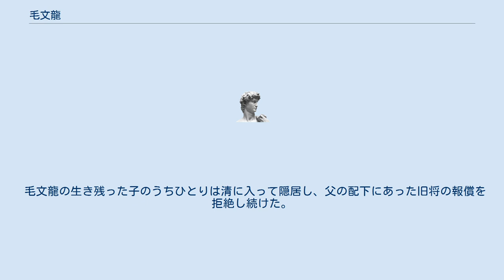毛文龍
毛 文龍（もう ぶんりゅう、万暦4年1月11日（1576年2月10日） - 崇禎2年6月5日（1629年7月24日））は、明末の武将。
一名は伯龍。
字は振南。
杭州府銭塘県（現在の浙江省杭州市上城区）の出身。
本貫は平陽府太平県（現在の山西省臨汾市襄汾県）。
 1605年、遼東総兵李成梁に仕え、武功を挙げた。
1621年、ヌルハチ率いる後金（清）が遼陽を陥落すると、広寧巡撫王化貞のもとで左都督となり、遼東半島沿いの住民を慰撫して、同年7月鴨緑江下流付近を奪回した。
しかし、同年末にヌルハチの反撃を受けて、王化貞から離反して、配下の尚可喜・耿仲明・孔有徳らを率いて、李氏朝鮮の平安道鉄山沖の椵島（皮島）や身弥島に亡命した。
毛文龍は後金の背後から攪乱して襲うゲリラ戦で戦うという名分で、椵島に東江鎮を設け八営を置いて根拠地として、死の直前の1629年まで朝鮮に留まった。
これが1627年の丁卯胡乱勃発の原因となった。
 後に、明の寧遠城の守将の袁崇煥と対立して、毛文龍は明の朝廷に賄賂を贈って、自身に有利になるように動いた。
同時に後金の一門の阿敏と戦うも、大敗して逃げ戻る有様であった。
袁崇煥は毛文龍が敗戦を繰り返していながら、朝廷に賄賂を贈って、同時に交易で儲けており、それが人々を苦しんでいる元凶となっていると判断した。
ついに袁崇煥は朝廷に毛文龍が職務怠慢であると上奏して、独断で毛文龍を逮捕して、その罪状を読み上げて「…罪は毛文龍のみであり、他の諸将は罪に問わない」とのべて、ついに毛文龍を斬首に処した。
享年54。
 まもなく、朝廷は陳継盛を毛文龍の後任として派遣した。
しかし、統率力を欠いた陳継盛はやがて劉興治兄弟ら諸将の離反を招き、劉興治は弟の劉興祚らとともにヌルハチの子のホンタイジに降伏し、陳継盛をはじめその腹心の劉応鶴ら百余人を惨殺した。
 毛文龍の生き残った子のうちひとりは清に入って隠居し、父の配下にあった旧将の報償を拒絶し続けた。